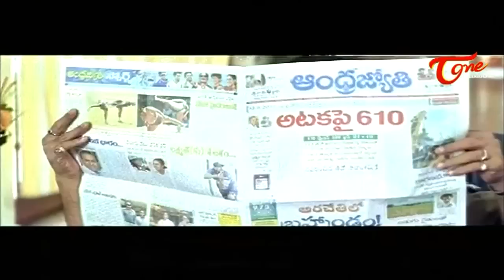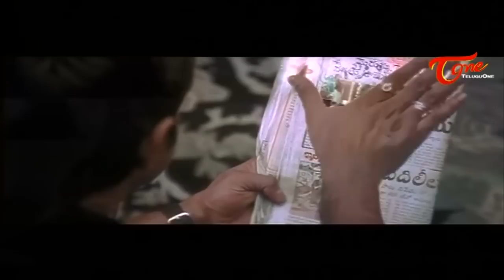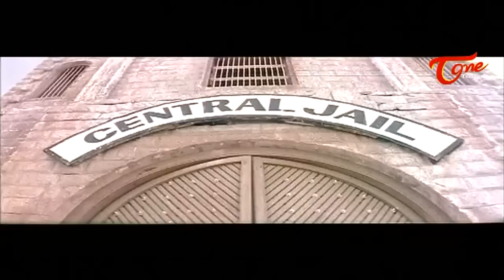Yamagola Malli Modalaindi || Back 2 Back Comedy Scenes || Srikanth || Venu ||Meera Jasmine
Yamagola Malli Modalayindi || Back To Back Comedy Scenes,Srikanth, Venu, Meera Jasmine